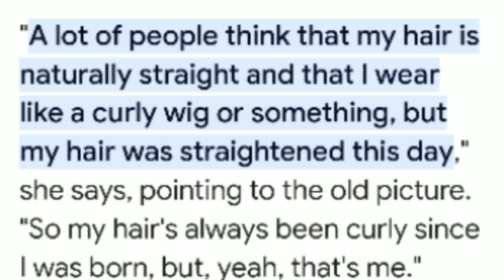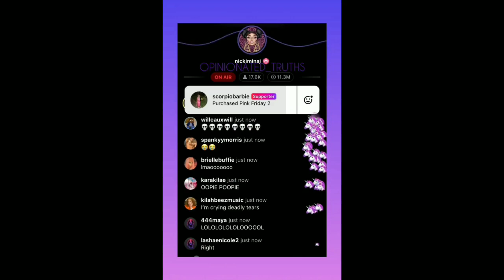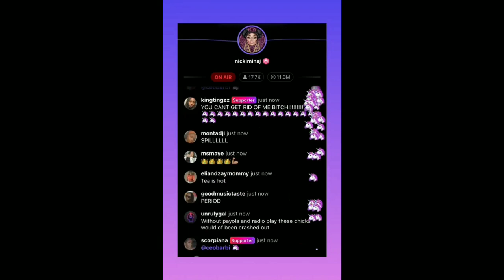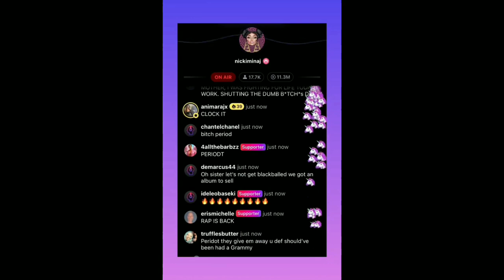Nicki Goes Off On The Industry,Cardi B Big Numbers for TikTok,Pardi Addresses Cheating,Ice Spice Pic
Nicki Minaj Goes off on the industry for the reception they are giving her album Pink Friday 2

Ice Spice picture without make up goes viral

Pardison Fontaine was on Lip Service with Angela Yee  and he addressed the rumors that he cheated on Megan Thee Stallion